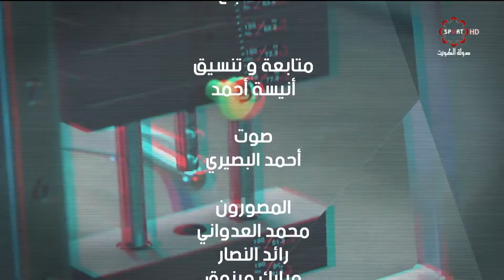برنامج فتنس -- الخميس 1/8/2019